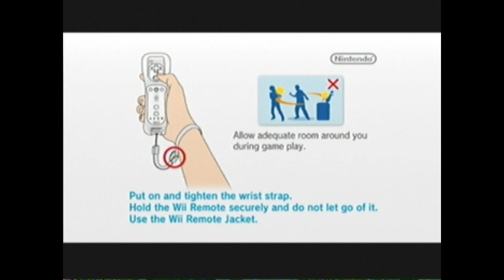Metroid: Other M Walkthrough Guide - Part 1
Well, after buying some splitters, and fixing my dazzle issue ive been havin for the past week and a half... I CAN NOW START WALKTHROUGHS WITHOUT PLAYING ON A SMALL SCREEN ON MY LAPTOP!! So here we are, with the new Metroid game... Metroid: Other M!  In this, we go through some basic training like in most other games, and see alot of great 3D scenes!

Note 1 - That is my new intro made by IJetster. Music by me.

Note 2 - Will be uploading every night! (if possible)

Note 3 - Will try to make that training stage a playable stage for brawl, since Metroid: Other M uses .mdl0 files.